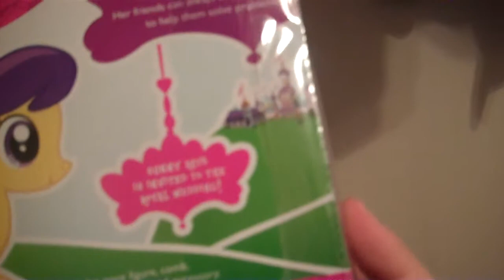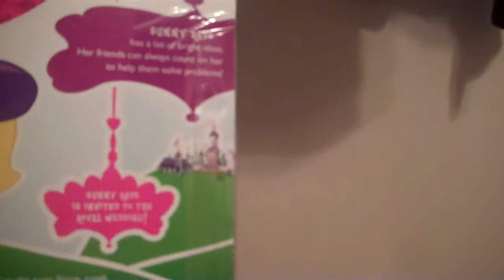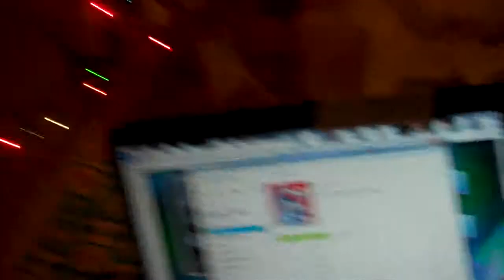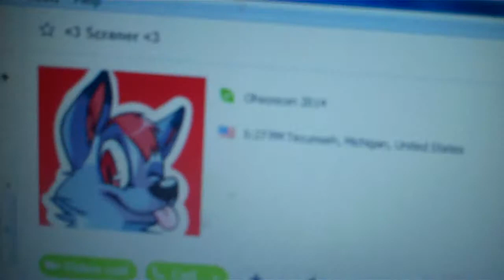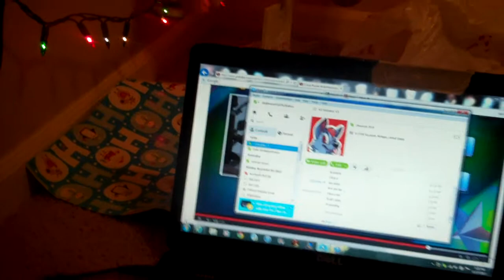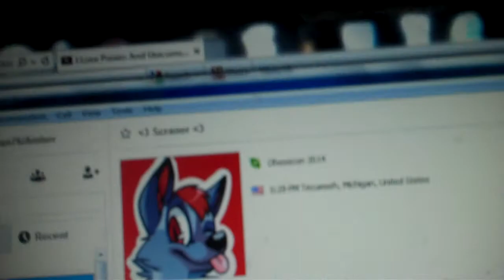Daily Vlog Day 117